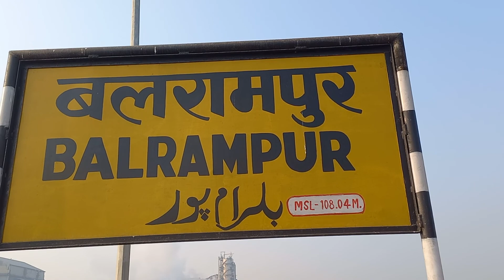Balrampur Station Bhagwati Ganj Bishnupur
balrampur station🚊🚊🚂🚂  chine mile 🏭🏭ka pass